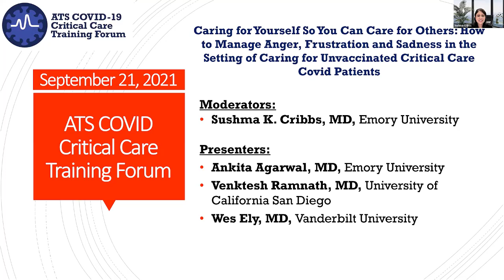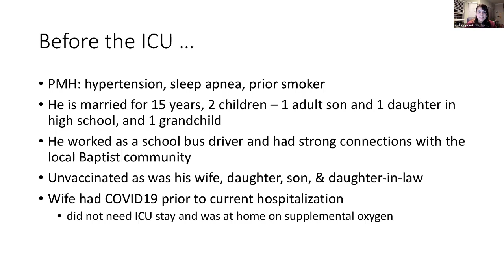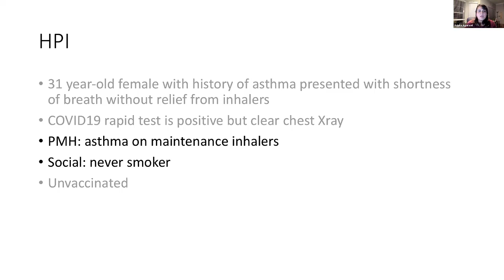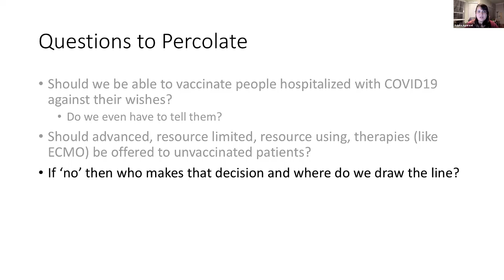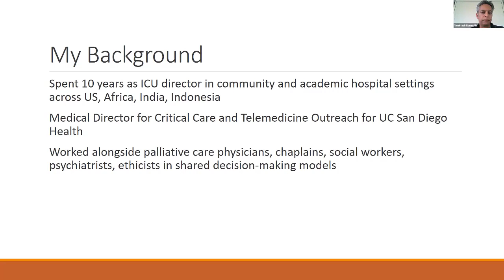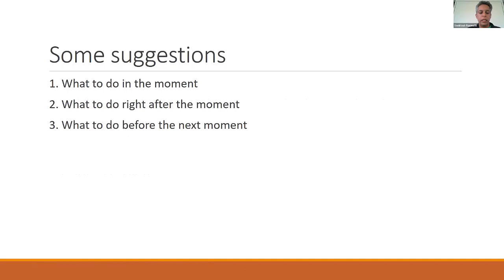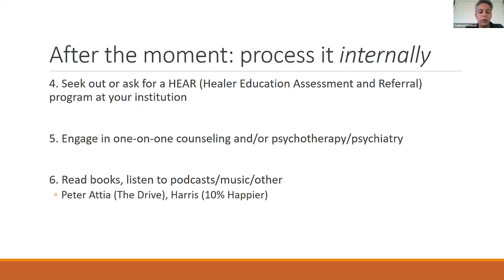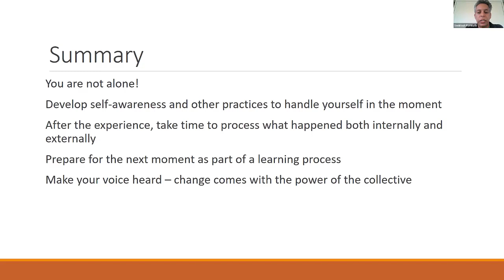COVID-19 Critical Care Training Forum Episode 35: September 21, 2021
Episode 35:  Caring for Yourself So You Can Care for Others: How to Manage Anger, Frustration and Sadness in the Setting of Caring for Unvaccinated Critical Care Covid Patients

Hosted by: Sushma K. Cribbs, MD, MSc, ATSF Associate Professor of Medicine, Associate Vice-Chair Faculty Development, Department of Medicine, Emory University School of Medicine

Faculty: Drs: Wes Ely, Venktesh Ramnath, and Ankita Agarwal